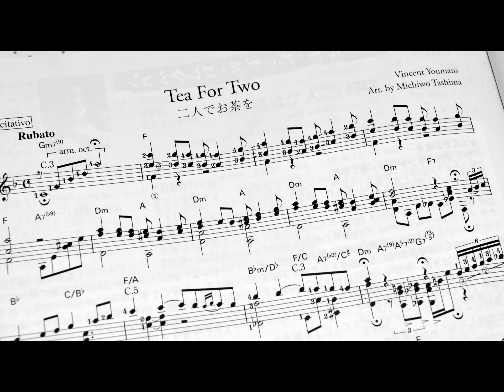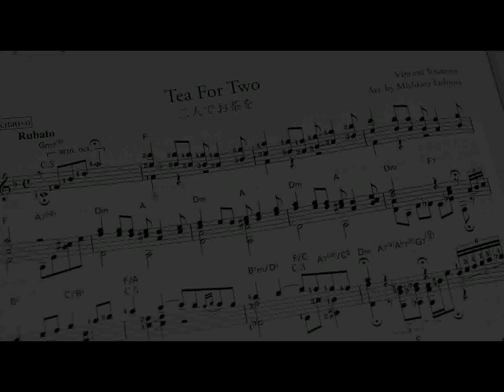Tea For Two - Vincent Youmans (arr. Michiwo Tashima) classic guitar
■ Gendai Guitar No. 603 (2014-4)
■ Tea For Two - Vincent Youmans (arr. Michiwo Tashima)
■ 「二人でお茶を」（ユーマンス）
Tea for two [Чай на двоих] — песня из американского мюзикла No, No, Nanette, премьера которого состоялась в Детройте в апреле 1924 года. Авторы песни — Винчент Юманс (музыка) и Ирвин Сезар (слова). «Tea for Two» считается одной из их самых запоминающихся песен. Сезар написал её текст за 5 минут и больше в стихи не вносил никаких изменений.

Американский историк Эндрю Лэм считает, что песня «Tea for Two», «возможно, олицетворяет дух того десятилетия». «Tea for Two» стал джазовым стандартом и был записан многочисленными группами и инструменталистами.

В октябре 1927 года дирижер Николай Малко призвал Дмитрия Шостаковича сделать композицию песни после того, как двое послушали ее в записи в доме Малко. Малко поставил 100 рублей, что Шостакович не сможет полностью переписать ее из памяти через час. Шостакович взял его и победил, завершив работу примерно за 45 минут.